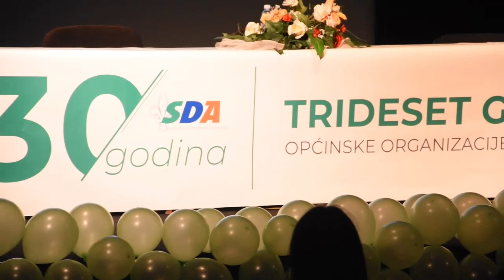OO SDA Kalesija obilježila tridesetu godišnjicu